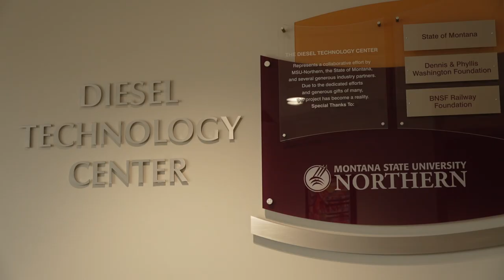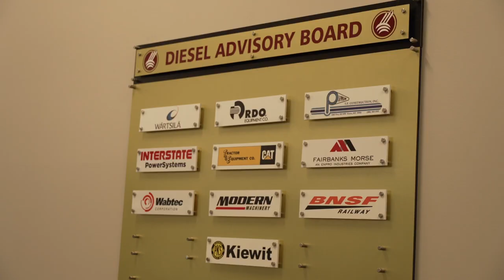MSU-Northern offers 'Sprint Degree' in Diesel Technology